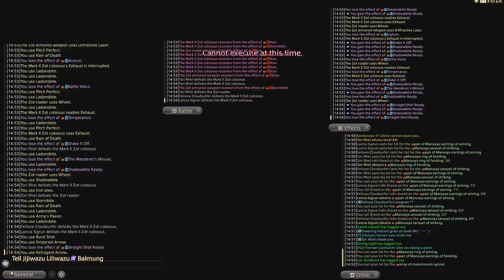FFXIV, The Tower of Zot (12/25/2021), HardcorEliteCasuals «-HEC-»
Feliona Cloudsurfer
Towering Falcon
Tori Rhel
Lancia Sigrun